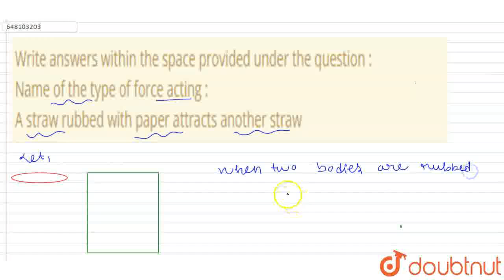Write answers within the space provided under the question : Name of the type of force acting : ...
Write answers within the space provided under the question : Name of the type of force acting : A straw rubbed with paper attracts another straw
Class: 9
Subject: PHYSICS
Chapter: PAPER I - MATHEMATICS AND SCIENCE
Board:CBSE

👉 Have Any Query? Ask Us.